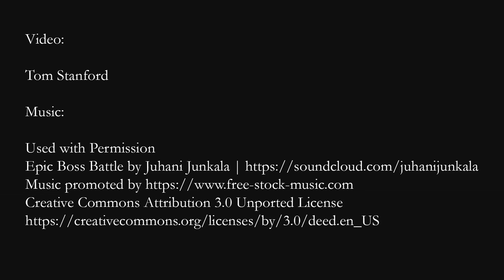Smoky Mountain Trip